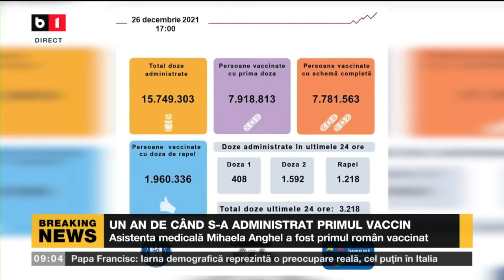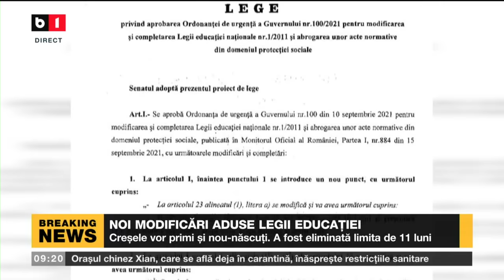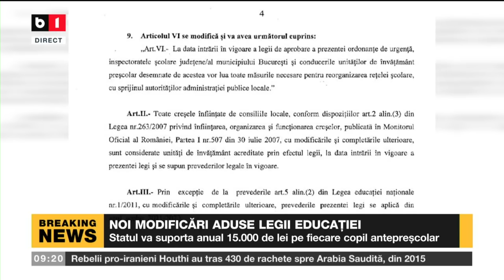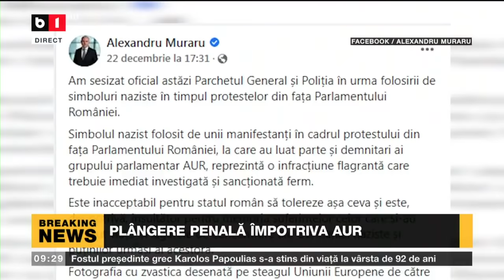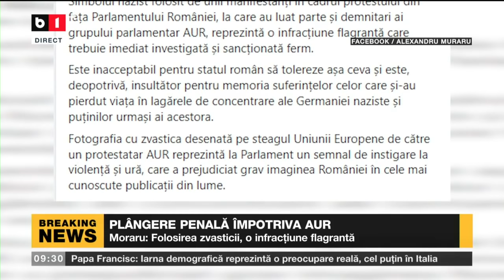ȘTIRI B1 ORA 9.00 CU LUIZA CERGAN - PLÂNGERE PENALĂ ÎMPOTRIVA AUR